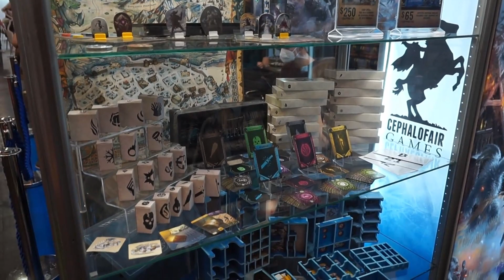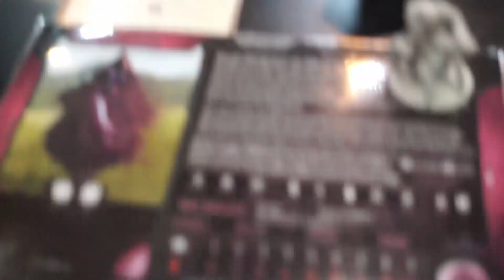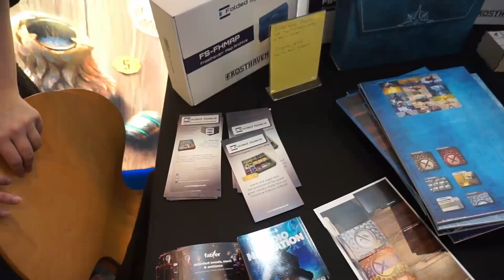I played Frosthaven!